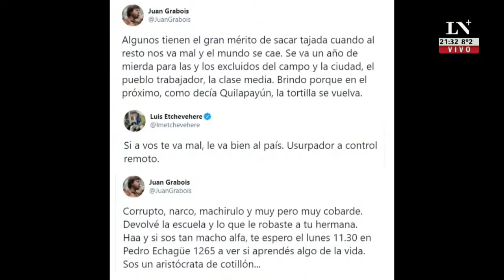Patricia Bullrich: "Hay que terminar con los planes sociales".